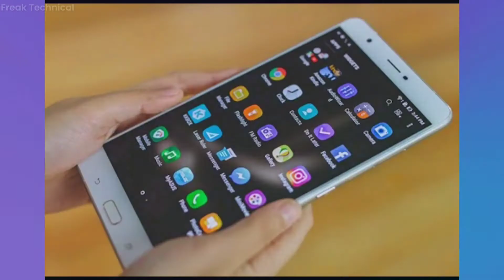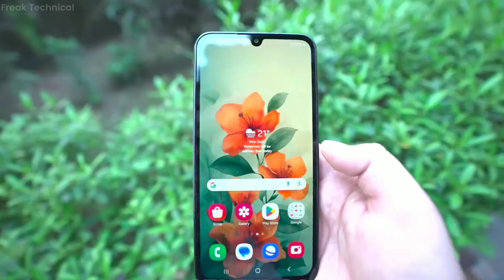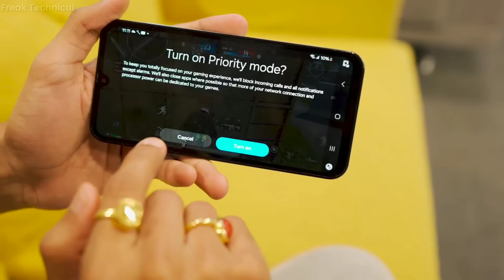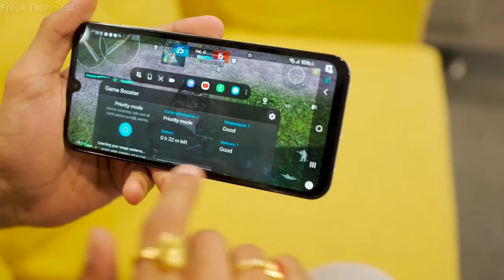Samsung Galaxy F15 Unboxing - Value for Money @₹11,999 *5 Years Updates*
SAMSUNG GALAXY F15 SMARTPHONE
The best Gaming Phone
The most powerful gaming Phone
Gaming Phone under ₹11,999

Samsung F15 Specs & Pricing:
6.5" FHD+ sAmoled 90Hz Display
800 nits ki Brightness
50MP Primary + 5MP Ultrawide + 2MP Macro
13MP Selfie
MediaTek 6100+
Bluetooth 5.3, USB 3.0, LPDDR4X
Android 14, OneUI 6.1

Pricing:
11,999 (With Offers)
15,999 (Without Offers)